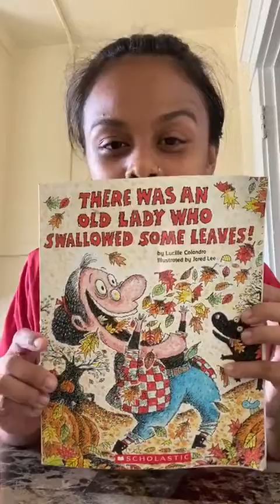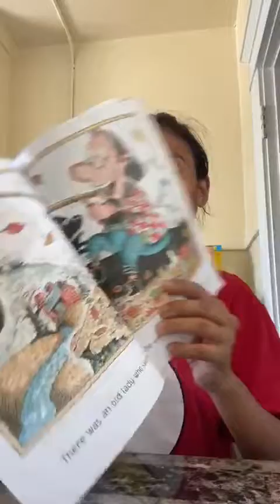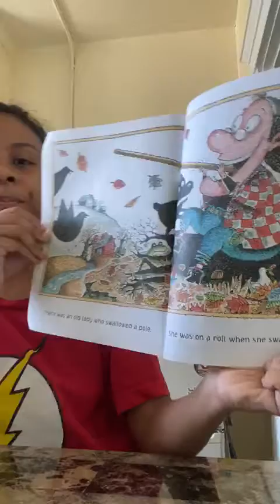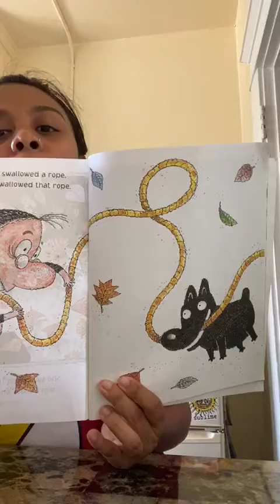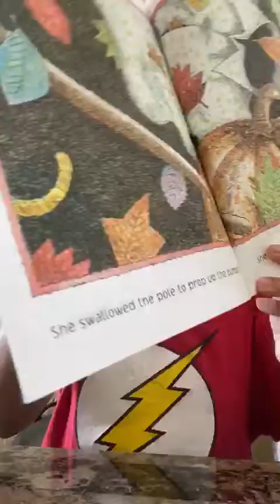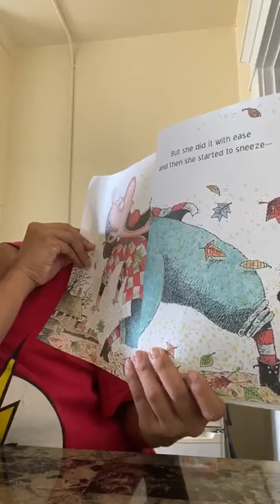Teacher Victoria Reading The Book There Was An Old Lady Who Swallowed Some Leaves In English